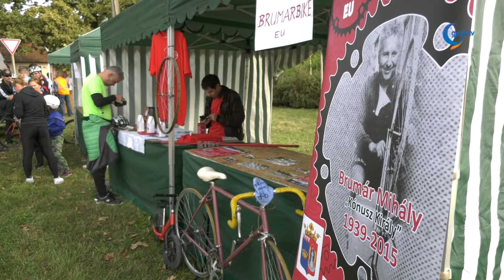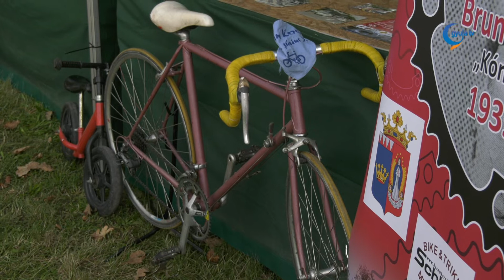Utánpótlás kerékpárversennyel emlékeztek Brumár Mihályra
Többen kerékpárra szálltak az elmúlt hétvégén Gyulaváriban, hogy így emlékezzenek a négy éve elhunyt Brumár Mihályra. A barátok és a családtagok mellett a sportág kedvelői, képviselői egy 2,8 km-es tiszteletkörrel nyitották meg a rendezvényt.

Görgényi Ernő polgármester köszöntőjében hangsúlyozta, Gyula az értékek megőrzésében az élen jár. A hagyományok ápolása és éltetése a város egyik jellegzetessége.

A hagyományteremtő céllal életre hívott Brumár Mihály Kerékpáros Emlékversenyen megjelentek azok is, akik az egykori kerékpáros tanítványai voltak, napjainkban pedig bicikli boltot üzemeltetnek.

Brumár Mihály egyfajta példaképnek számított Gyulán. Városi, megyei és országos szinten is ért el szép eredményeket. A kerékpározással nyugdíjba vonulása után sem hagyott fel, rengeteg túrán vett részt nemcsak Magyarországon, hanem külföldön is.